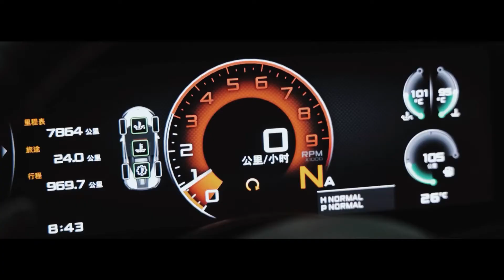[婚禮錄影] 翡麗詩莊園 Ryan & Jenny 證婚/宴客/快剪快播SDE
Vroom Vroom
這個聲音穿梭在婚禮前
攝影師為了捕捉跑車身影
就算下雨天也用生命錄影

新人精心準備的橋段
帥氣的跑車搭配新郎的英姿
台北街頭直接上演玩命關頭😎

「如果我會在愛裡犯錯
那應該也只是愛妳愛到不知所措」😉

幽默的新郎太會單押了吧
全場笑的人仰馬翻
歡樂的氣氛渲染了所有賓客
這句話實在太洗腦啦🤣

「身邊的人都覺得我好相處脾氣好
但只有你不這麼認為
因為我所有的任性壞脾氣都只對你

這樣的我 請你繼續包容
等等簽下證書的那刻
你就不能反悔了」😍

往後的餘生
約定好了就沒得後悔了唷👩‍❤️‍👨

👉官方Line: @nickstudio2021
👉WeChat: tkdcc99

MB019HPNSESENG9
MB017C6SXZ3TFAE
MB01JG0XQHJQI4X
MB0157QM4XGYIVS
MB01XOIZEQ5WC8N
MB01CTVT2ORYQXZ